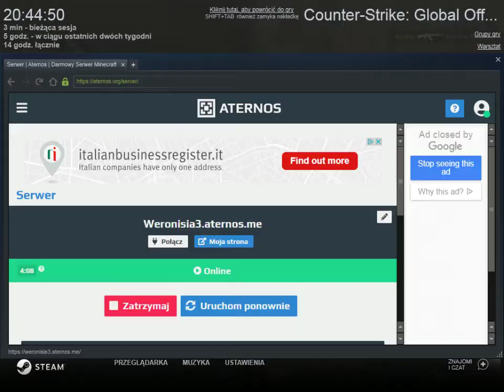Bóg pistola v1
Daj lajka i suba plissss :D